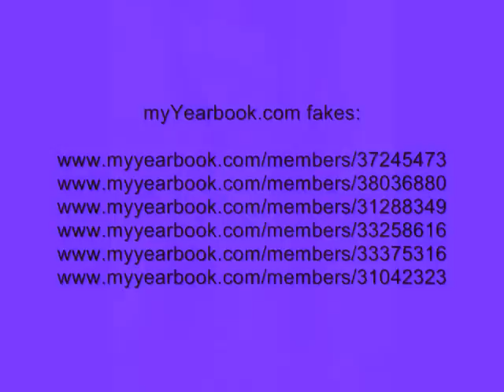Taylor Penshorn's Fakes...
I'm supporting Tay so much, she has so many fakes i feel so bad for her.

REAL:

(Please if you have an account on any of these sites, please report the fakes, thank you very much)